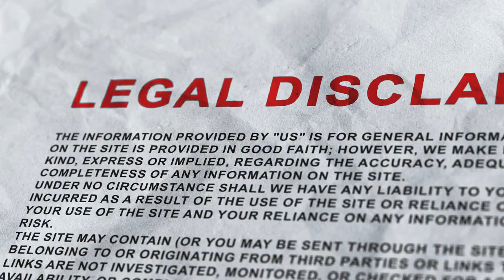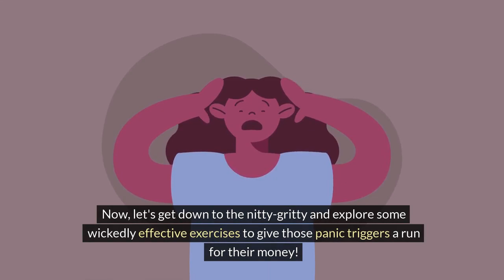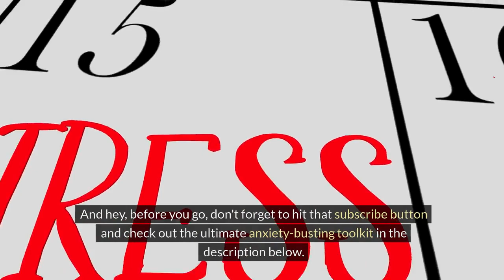Panic Attacks Exposure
Check out the secret sauce, my numero uno recommendation for kicking anxiety to the curb

This video provides self-help tips for managing anxiety based on personal experiences. It is not a substitute for professional medical advice. If you are dealing with severe anxiety symptoms, it is crucial to consult a certified specialist for tailored guidance and support.

Hey there, anxiety warriors! Welcome back to another power-packed episode where we're diving headfirst into the world of conquering panic attacks.

Buckle up, because today, we're unleashing the secrets to smashing those panic triggers into oblivion!

Yesterday, we uncovered the magic of facing fears by tackling anxiety-inducing activities. But guess what?

Today's agenda is even juicier! We're delving deeper into the belly of the beast, exploring how you can confront sensations that mimic those pesky panic attacks.

Hold onto your hats, folks, 'cause we're about to embark on a wild ride of self-discovery. Now, let's crack this anxiety code wide open!

Ever felt like your body's sounding off the alarm bells at the worst possible time? Yep, that's our good old friend, the fight or flight response, crashing the party uninvited.

But fear not, because we've got a nifty little trick up our sleeves – internal cue exposure!

Picture this: uncomfortable body sensations triggering a cascade of worries, leading to a full-blown panic attack. Sound familiar?

Well, fear not, intrepid adventurers, because we're flipping the script on this anxiety rollercoaster!

By cozying up to those anxiety symptoms, we're sending a crystal-clear message to our brains: "Hey, buddy, these sensations?

Not so scary after all!" That's right – it's all about showing our gray matter who's boss!

Now, let's get down to the nitty-gritty and explore some wickedly effective exercises to give those panic triggers a run for their money!

First up on the panic-busting agenda: Rapid heartbeat. Feeling like your heart's about to break free from your chest?

Strap on those running shoes and get ready to sprint – metaphorically speaking, of course!

Next in line: Dizziness or lightheadedness. Grab a swivel chair and prepare for takeoff – we're spinning into action like there's no tomorrow!

And let's not forget the classic breathlessness or smothering feelings. Time to unleash your inner Darth Vader and master the art of holding your breath like a boss!

Whew, that was intense! But fear not, brave souls, because we're just scratching the surface.